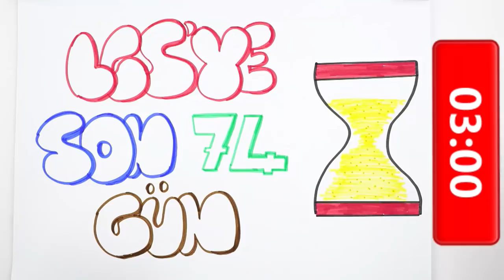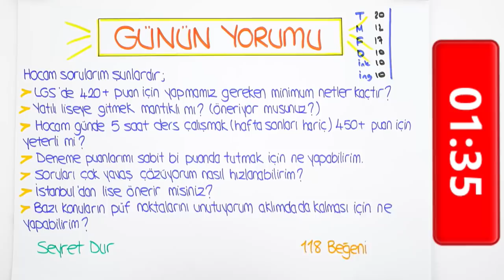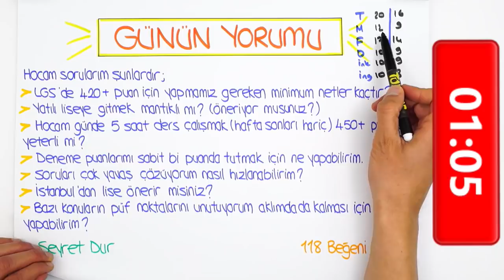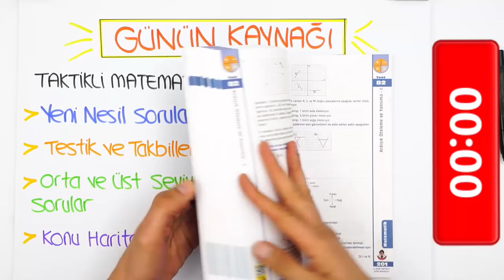LGS'ye Son 74 Gün | Minimum Kaç Net Yapmalı?